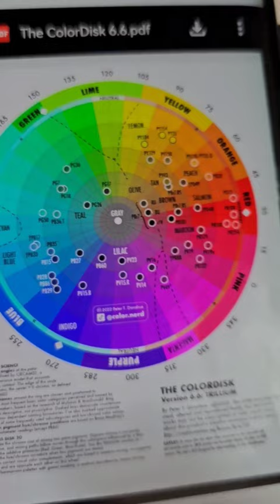Vergiss den RGB Farbkreis ! Wie man Farben wirklich zusammenmischt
Der RGB Farbkreis, den man in der Schule lernt ,ist schon lange veraltet. Genau genommen, ist das Wissen um die angeblichen primär, sekundär und tertiär Farben ebenfalls veraltet - Wahnsinn oder ?!? 🤯
Mehr dazu wird bald kommen
bussi
everyone wants to be seen.